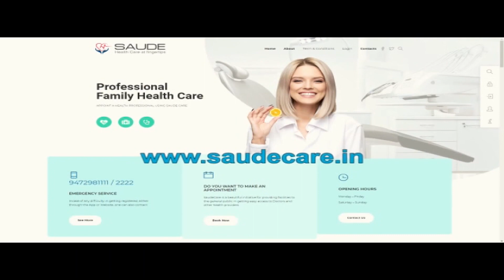दो - दो जगहों से हारने वाले Upendra Kushwaha को JDU ने क्या दी सलाह ?